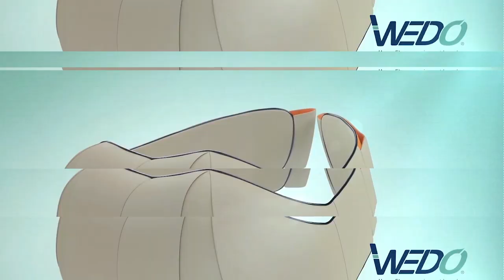Experience Unlimited Massage! | Shop TV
Missing having a massage? Relieve your shoulder, arms, back pain and many more ~ with the WEDO Multi Massager!